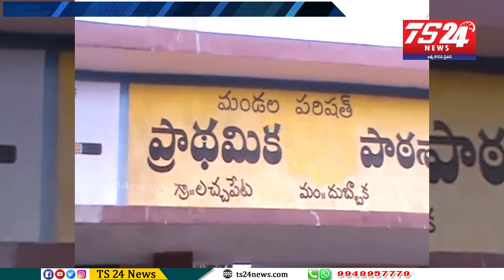సిద్దిపేట జిల్లా దుబ్బాక మండలం లచ్చ పేట గ్రామంలో ప్రాథమిక పాఠశాల పిల్లలు బతుకమ్మ సంబరాలు